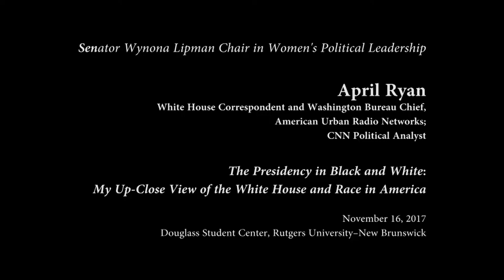April Ryan: "The Presidency in Black and White"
VIDEO SECTIONS:
0:00:14 Welcome by Debbie Walsh
0:04:50 Introduction by Sheila Oliver
0:10:55 April Ryan speaks
0:45:22 Q+A session

"The Presidency in Black and White:
My Up-Close View of the White House and Race in America"
April Ryan
(White House Correspondent and Washington Bureau Chief,
American Urban Radio Networks;
CNN Political Analyst)

This video is from the Senator Wynona Lipman Lecture in Women's Political Leadership, hosted by the Center for American Women and Politics (Eagleton Institute of Politics).